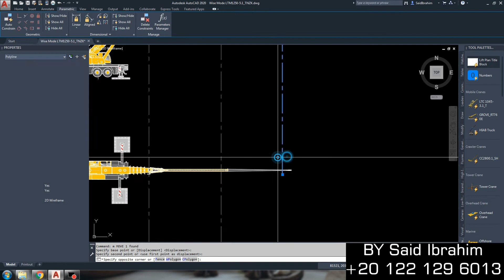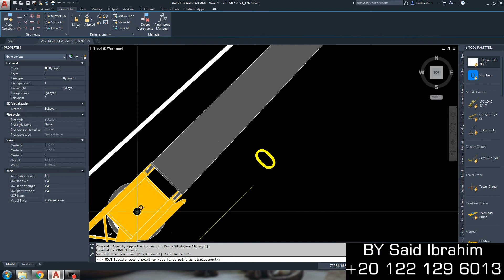Test LTM1250 5 1 TNZK